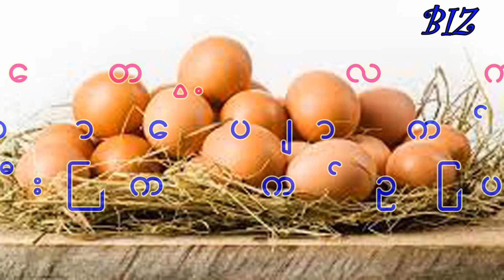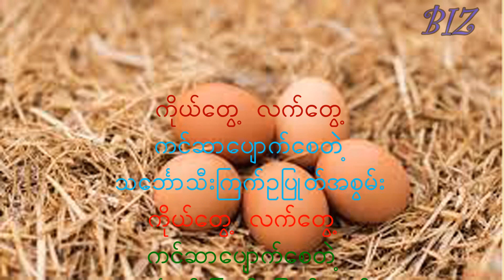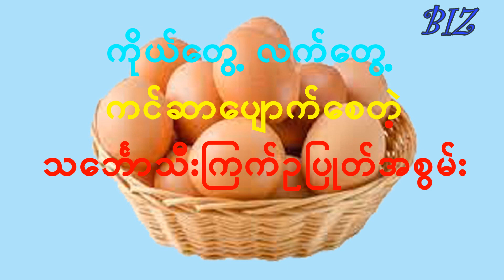ကိုယ်တွေ့ လက်တွေ့ ကင်ဆာပျောက်စေတဲ့ သင်္ဘောသီးကြက်ဥပြုတ်အစွမ်း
သဘာဝအသီးဖြစ်တဲ့ သင်္ဘောသီးနဲ့ကြက်ဥတို့ကိုဆေးဘက်ဝင်အောင်ပြုပြင်ဖော်စပ်လို့ရလာတဲ့သင်္ဘောသီးကြက်ဥပြုတ်
လေးနဲ့ကင်ဆာရောဂါကို ကိုယ်တွေ့လက်တွေ့ပျောက်ကင်းစေနိုင်ကြောင်းမျှဝေပေးထားပါတယ်-
တိုက်ဆိုင်တဲ့ဝေဒနာရှင်တွေအလွယ်တကူပြုလုပ်သုံးစွဲကြည့်သင့်ပါကြောင်းတိုက်တွန်းလိုက်ပါတယ်၊